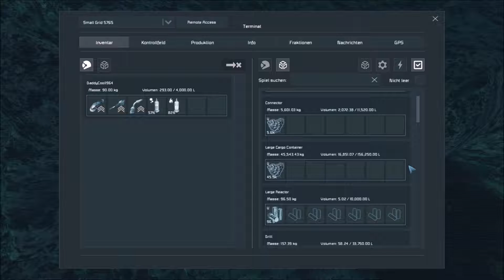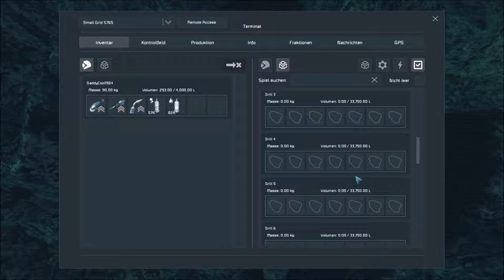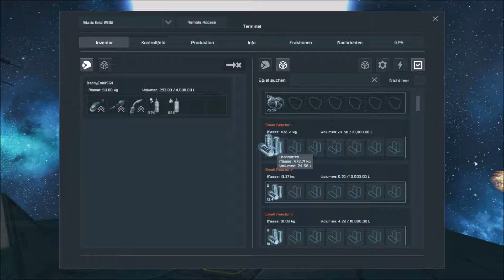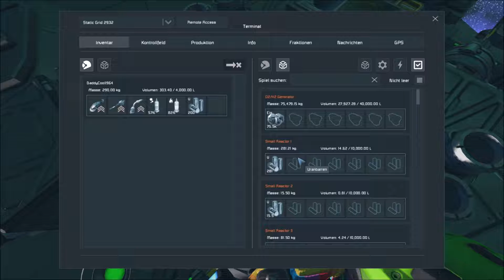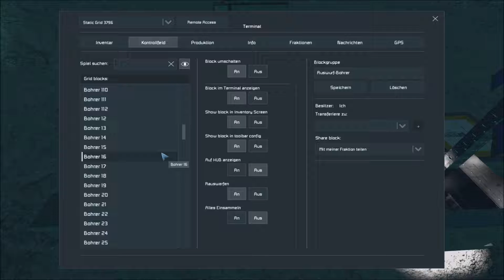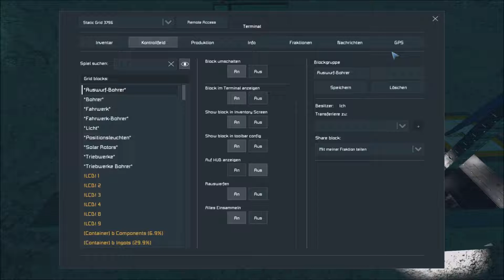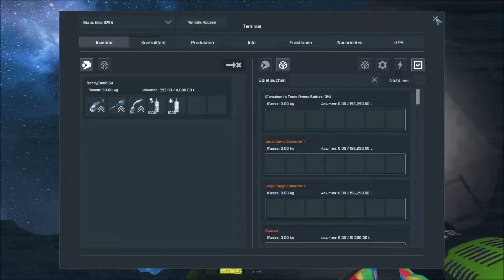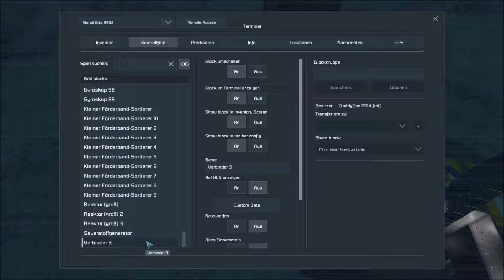Let's Play Together Space Engineers #87